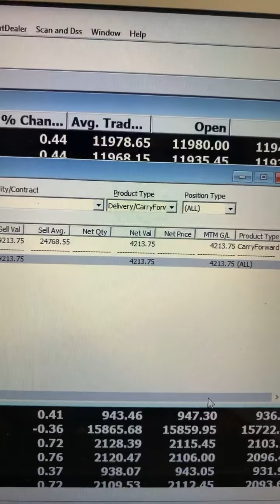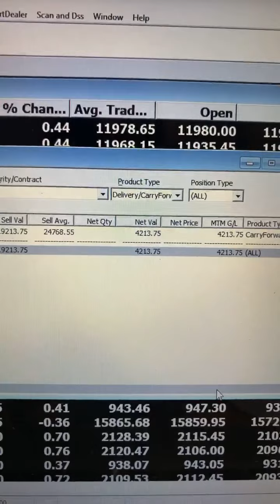Fundamental about foreign market, Indian government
Fundamental about foreign market, Indian government, Rahat packages, lots of techniques, strategies, astrology, numerology, with onlineStock market classes helps you to gain knowledge and knowledgeable Wealth￼ thank you￼￼￼￼
Shetall Bakhrey
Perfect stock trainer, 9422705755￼